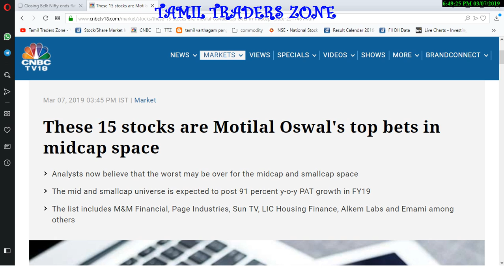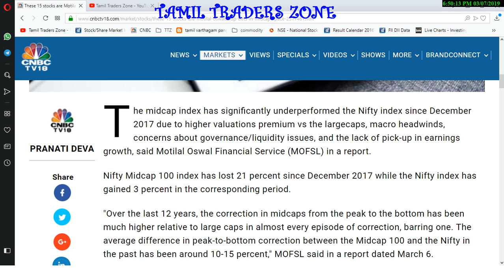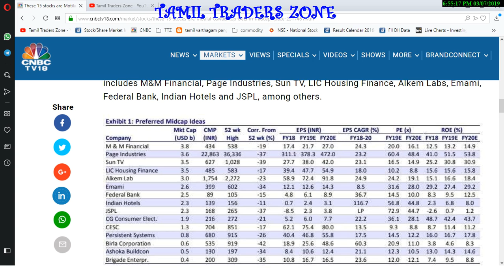MIDCAP INDEX|கவனிக்க வேண்டிய முக்கிய பங்குகள்|M&M|SUN TV|EMAMI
The midcap index has significantly underperformed the Nifty index since December 2017 due to higher valuations premium vs the largecaps, macro headwinds, concerns about governance/liquidity issues, and the lack of pick-up in earnings growth, said Motilal Oswal Financial Service (MOFSL) in a report.

Nifty Midcap 100 index has lost 21 percent since December 2017 while the Nifty index has gained 3 percent in the corresponding period.

"Over the last 12 years, the correction in midcaps from the peak to the bottom has been much higher relative to large caps in almost every episode of correction, barring one. The average difference in peak-to-bottom correction between the Midcap 100 and the Nifty in the past has been around 10-15 percent," MOFSL said in a report dated March 6.

But in the last one month, the Nifty Midcap index advanced over 4.5 percent, while the Nifty Smallcap index rose nearly 8 percent. In comparison, Nifty50 was up just 2 percent.

Analysts at MOFSL believe that the broad underperformance of the mid-caps is overdone and opportunities are now available in this space across sectors amid hopes of earnings recovery.

Given the rebound in the asset quality metrics of PSU banks and the consequent reduction in provisioning costs, the profits for the mid-cap index are expected to recover significantly, according to analysts.

Overall, the mid and smallcap universe is expected to post 91 percent y-o-y PAT growth in FY19. While, excluding PSU banks, growth in FY19 is expected at 16 percent versus 12 percent in FY18, the report added.

The brokerage has picked 15 stocks in their list of preferred midcap stocks. The list includes M&M Financial, Page Industries, Sun TV, LIC Housing Finance, Alkem Labs, Emami, Federal Bank, Indian Hotels and JSPL, among othersHave a great day & Thank you

Saranya
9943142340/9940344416